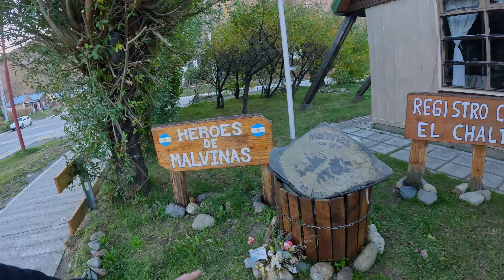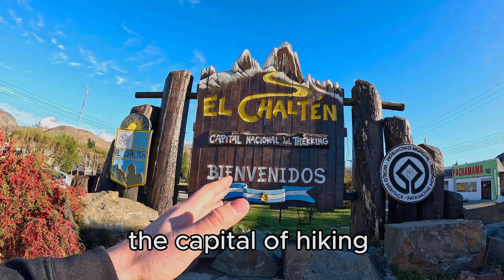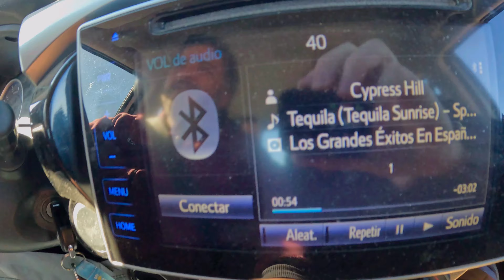Chaos In Argentinas Most Remote Village (Day 3) 🇦🇷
Day 3 of traveling across the backcountry of Argentina and it is never easy. From the beginning of the day to the end of the day you can see the difference in my face. I've been traveling non stop around the world for 3 years now and sometimes it gets like this. But its time to continue our journey through the beautiful country of Argentina.

Alexandra Popescu
Darius Micluta
Charlie Hexamer
Paul Clark
Deirdre Marsack
Miruna
aaraduc
Kathy Sulivan
Annie Campbell
John Myers
T
Candy Beylerian
Nori Ebine
Melisa Martikkala